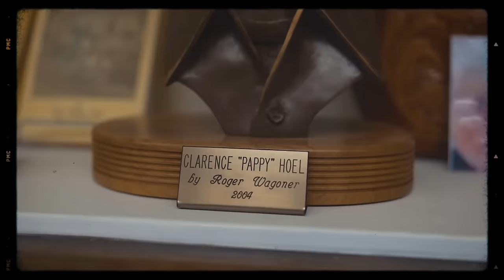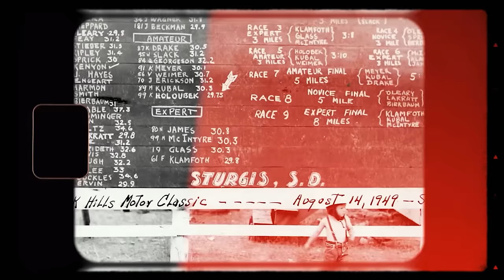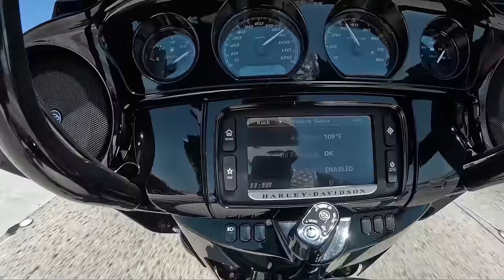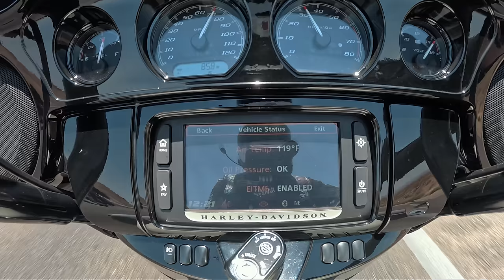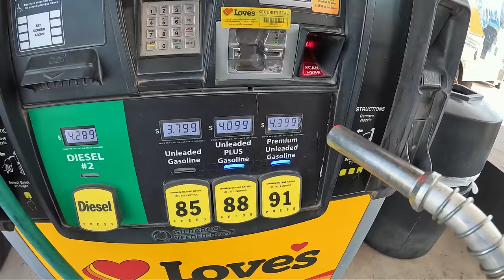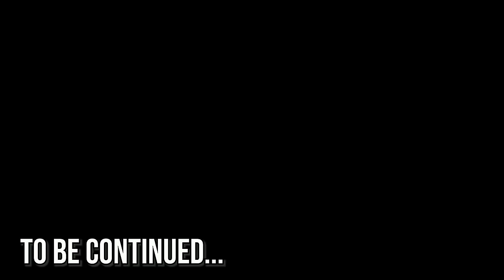The Sturgis Chronicles Episode 1 - The Road from California to South Dakota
The Boys from Laidlaw's Harley-Davidson set off for a Road Trip to the famous Sturgis Motorcycle Rally. Day one has them enduring scorching hot temperatures as they travel through Las Vegas. They enjoy a scenic ride through Colorado and hit some unexpected road conditions. This is just the beginning of a Harley-Davidson ride of a life time. (Part one of four)